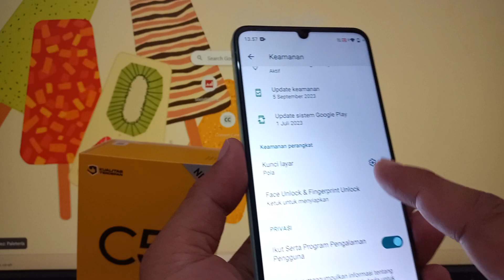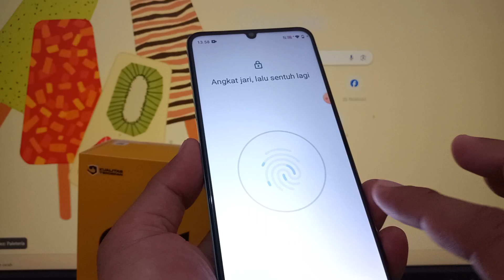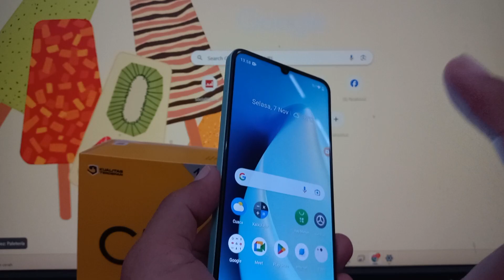Cara Mengaktifkan Sidik Jari di Hp realme C51 Realme UI T Edition Terbaru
Rekomendasi Hape Terlaris Berdasarkan Merek
Rekomendasi Hape BARU Release Berdasarkan Merek

Anda Bisa Coba Tutorial Ini di :
Realme C51
Realme GT3
Realme GT Neo 5
Realme V30
Realme 10s
Realme V20
Realme V23i
Realme Q5 Pro
Realme C31
Realme C53
Realme Narzo N53
Realme 11